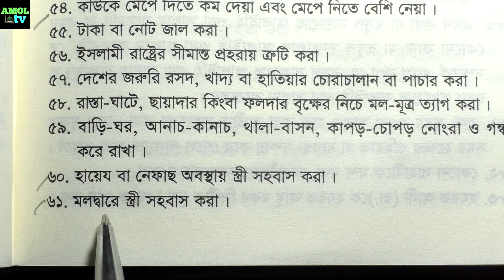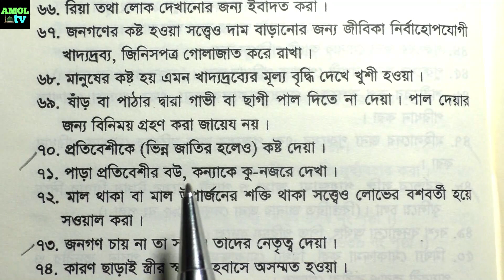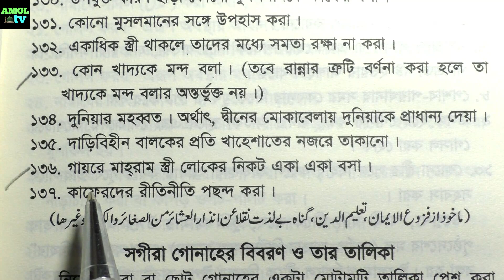কবিরা গুনাহের তালিকা | kobira gunaher talika | gunah mafer amol | আল্লাহওয়ালা হওয়ার আমল । আমল টিভি